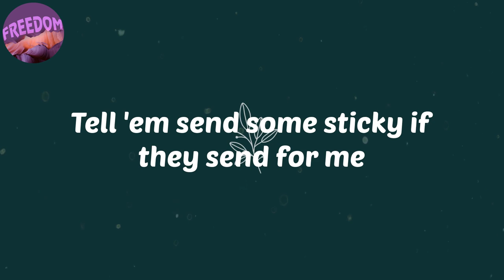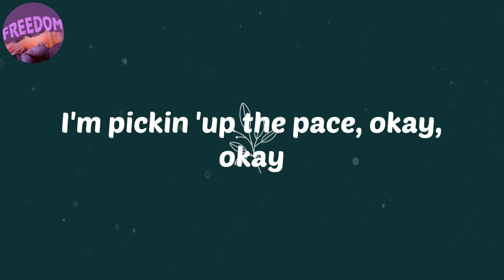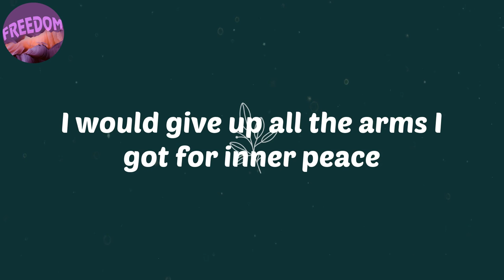(Lyrics) CENTIPEDE (with KENNY MASON) - Amindi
Lyrics:
I been fornicating with the enemy
I was born adjacent to the killers, seen some chilling things
You get won't butterfly from centipedes
I would give up all the arms I got for inner peace
Tell 'em send some sticky if they send for me
I can't see the damages I tend to leave when I leave
You won't see me for a few infinities
What's the point of an apology if you won't show me sympathy?
I'm willing and able
Work until I'm stable
I could just be paranoid
They're watching me like cable
My niggas on my payroll
Their loyalty is fatal
Throw acetone in evil eyes
I'm walkin' with a halo, okay
Baby, fuck a break
I'm a vegetarian with way too much at stake
Screaming, "Fuck a Aryan," I mastered the race
I'm pickin' up the pace
I'm pickin 'up the pace, okay, okay
I'm real short on patience with the tendencies
Niggas acting sweet and they pretending to be friends to me
I guess they know better than to send for me
My reputation still precedes my entity
I go up, I'm so tough
It's fuck luck
Sweat, blood, guts
You know what? It's no rush
But they stuck in the dust
Act yo' age, not yo' wage
Blocked yo' page, one I'm on is not the same
I'll explain but not complain, just skate
I been orchestrating building symphonies
Every time I dip you give an energy that's sick of me
How can get I rid of all my tendencies?
When they the only reason that you still with me, silly me